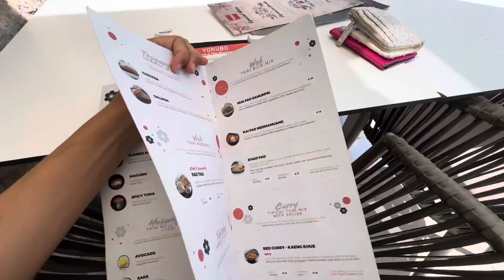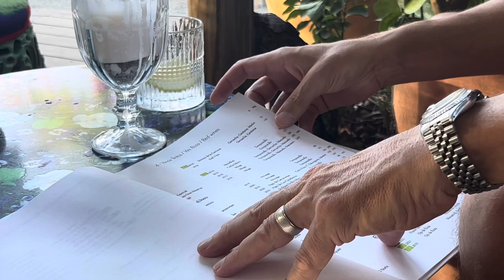father-daughter weekend (sport’s day, beach, sangria, and more)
hi hi hi! i hope you are having the summer of your life, living without regrets, and that you’re making memories to last a lifetime. i sure am. although working full-time has made me miss out on a lot of things, i am making the most of any time off i have and using the workplace as an opportunity to learn new things, meet new people and save up (because viva is going to uni soon and a few pennies more won’t hurt). i have been living in an apartment in the north of ibiza alone because my parents are currently living in ireland and i’m not going to lie, it’s quite hard sometimes. i have spent most of the past couple years away from my family and therefore, we make it a priority to appreciate every moment we do have together. my dad and i haven't spent a prolonged amount of one-on-one time together in a hot minute so having him visit me for a week was really special and precious. here is a little insight on a few days of “pappa-viva time”. enjoy. and remember: never take your time with your family (especially your parents) for granted.